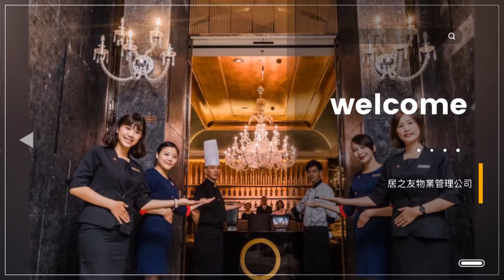澤諾娜 Zenona 珈琲工坊 中區 居之友物業 2018 社區秘書教育訓練 吧台飲品 咖啡教學 餐飲設備機械邏輯 SCA&CQI國際咖啡品質鑑定師 李靜怡 Ching-Yi Lii